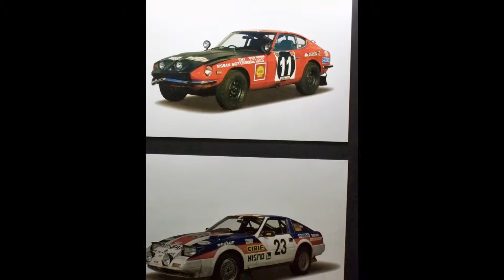NISSAN LEGENDS / NISSAN GTR 2013 BCN MOTORSHOW